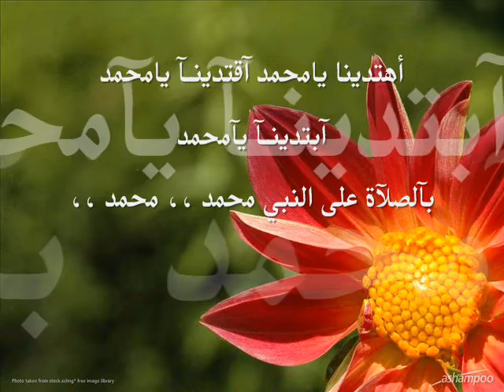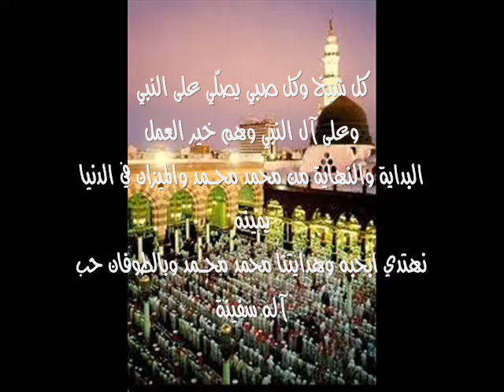يا محمد جعفر الدرازي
يامحمد جعفر الدرازي
By : KhadOoJi Mousa Kady M Miss Mar !